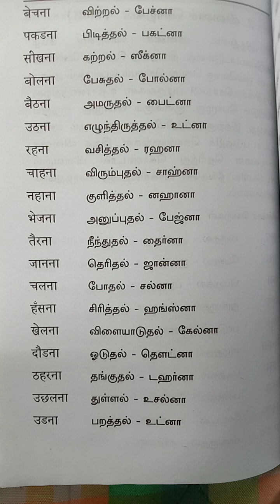Verbs in Hindi/ Spoken Hindi Course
Spoken Hindi in 48 Classes
DM for more details
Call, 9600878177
Best Spoken Hindi Trainees will give training